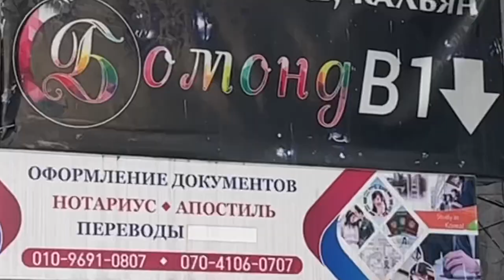【Royalty-free Stock Video】 Central asia & russian town in Seoul Korea